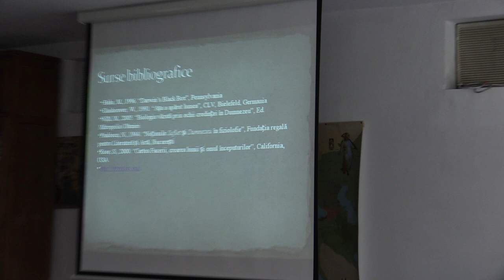Întrebări și răspunsuri cu Elena Blanaru (biolog) - Despre evolutie (2014.02.09)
În data de 9 februarie 2014, a avut loc la Biserica "Sfinţii Chiril şi Metodiu" (paraclisul studențesc din Agronomie), conferința ținută de Elena Blănaru (biolog): "Despre evoluție. «Lumea a apărut în milioane de ani prin evoluție» - oare așa să fie?...".